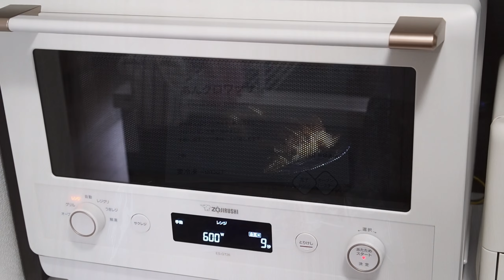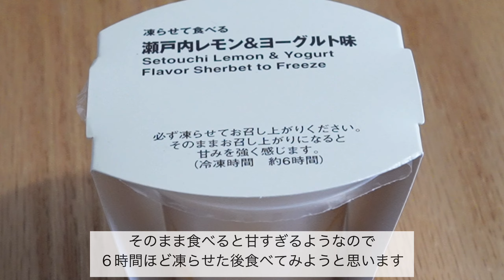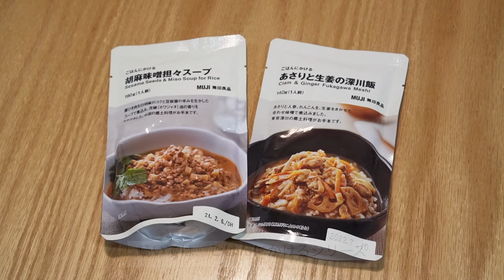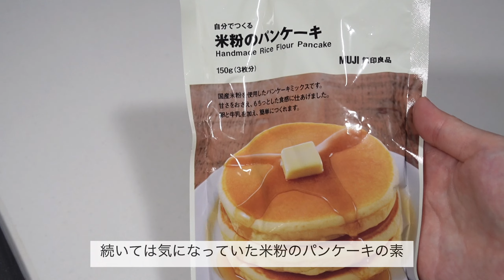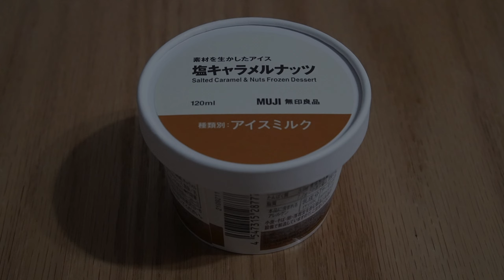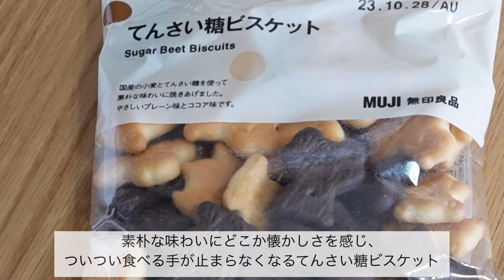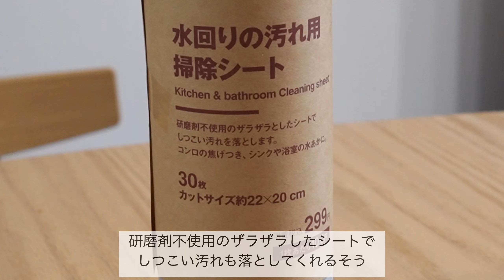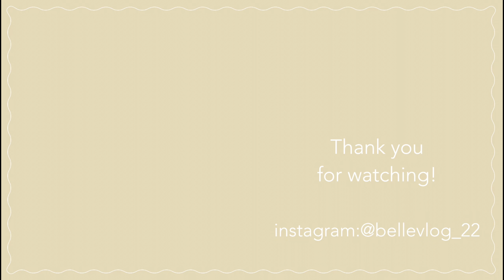【無印良品】7月購入品11点｜新発売｜食品、キッチン、掃除グッズ｜MUJI HAUL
〖 動画詳細 〗

今回の動画は無印良品の購入品紹介となっております。
（食品多めです。）

実際に食べたり、使ってみて感想も載せておりますので
少しでも皆さまのお買い物の参考になれば嬉しいです。

〖 chapter 〗
0:00 オープニング
0:19 あんクロワッサン

1:23 素材を生かした 冷たいスープ コーンポタージュ

2:07 凍らせて食べる 瀬戸内レモン＆ヨーグルト味

3:11 炊き込みごはんの素 ほたて貝柱と昆布のごはん

4:33 ごはんにかける 胡麻味噌坦々スープ
　　 ごはんにかける あさりと生姜の深川飯

6:11 自分でつくる 米粉のパンケーキ

7:56 素材を生かしたアイス 塩キャラメルナッツ

8:45 てんさい糖ビスケット

9:37 アクリル冷水筒１L

10:49 ステンレス マッシャー

11:21 水回りの汚れ用 掃除シート

〖 その他 〗

✾ camera📷
・sony zv-e10
・iPhone12mini

✾ edit📝
VLLO